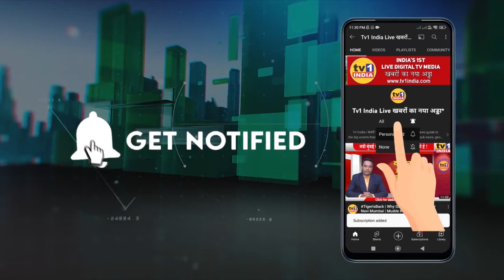DCM Devendra Fadanvis | शिंदे गुट की बर्खास्तगी पर सुप्रीम कोर्ट से राहत